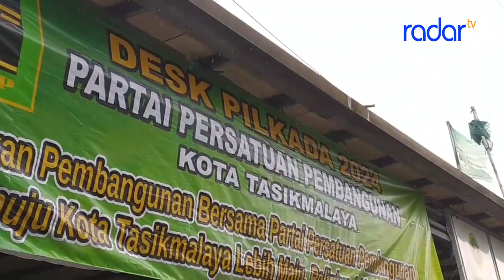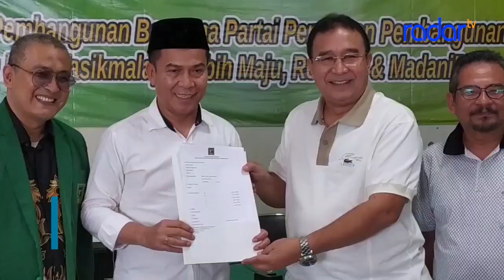ARM NGAKU SIAP LAHIR BATIN MAJU DI PILKADA KOTA TASIKMALAYA